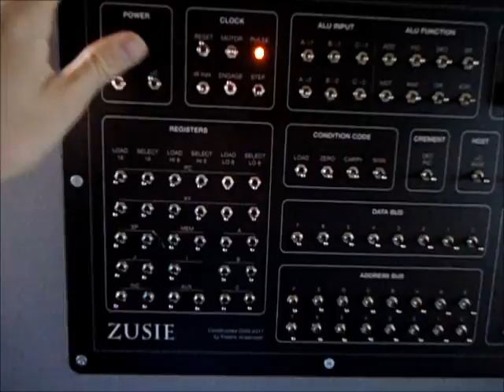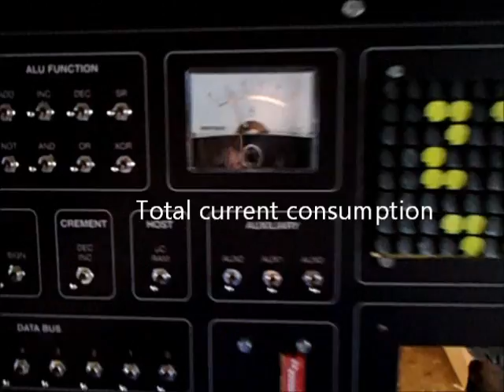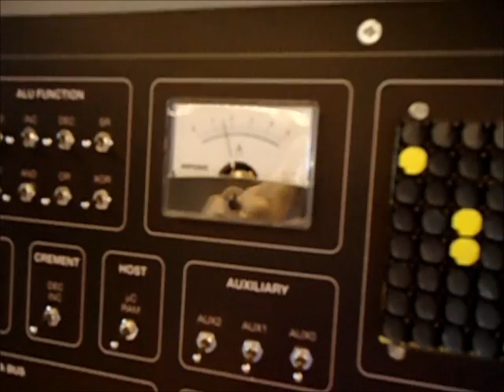Zusie mounted in cabinet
This video displays Zusie the Relay Computer with all boards as well as the control panel mounted in its wodden cabinet. It also shows the machine from many angles while it's running an iterative program.